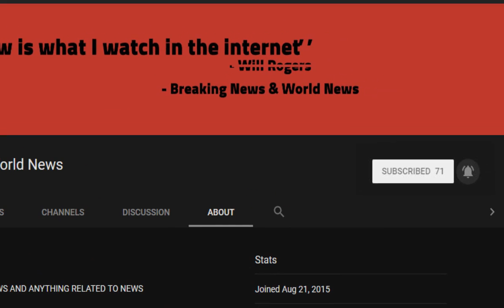Radio 4's Eddie Mair ends more than 30 years at the BBC by calling in sick for his last show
Source DONT' FORGET TO SUBSCIBE TO OUR CHANNEL refused to take a pay cut by the BBC

He wrote: 'I seem to have picked up one of those 48 hour bugs. Atishoo'

Eddie Mair (pictured above) ended his tenure at the BBC by calling in sick for his last show scheduled for Friday

He has spent the last three decades at the BBC.

But Radio 4's Eddie Mair ended his tenure at the corporation in a less than ceremonious fashion, after calling in sick for hi ...